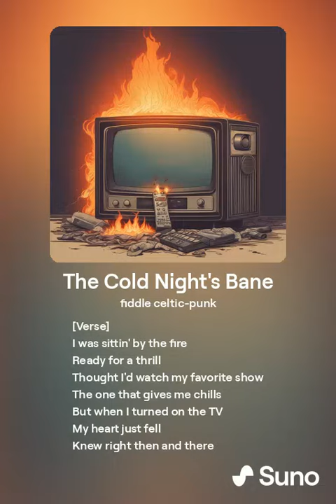The Cold Night's Bane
when you want King Of The Hill but get american dad so you resort to alcoholism